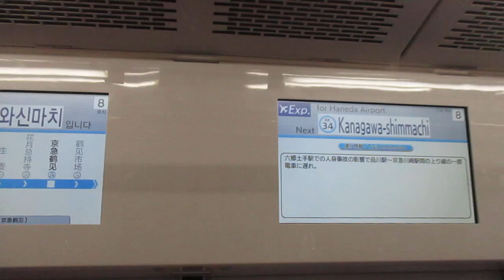【逗子・葉山始発、能見台～京急蒲田間急行運転】京急本線エアポート急行羽田空港行き京急新1000形1441編成(一部リニューアル・機器更新車)+1409編成(リニューアル車)8両 神奈川新町駅発車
出来れば4両初のリニューアル車の1409編成が京急蒲田寄りに来てほしかった😭😭